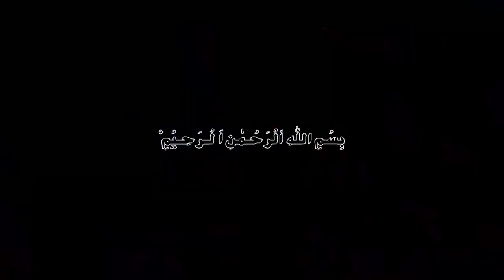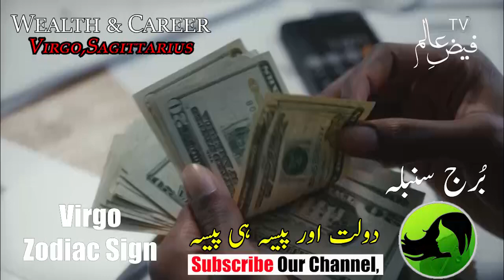How can Virgo and Sagittaius Zodiac Signs become Millioner|Burj Qos,Sumbla|Astrology|Urdu Horoscope